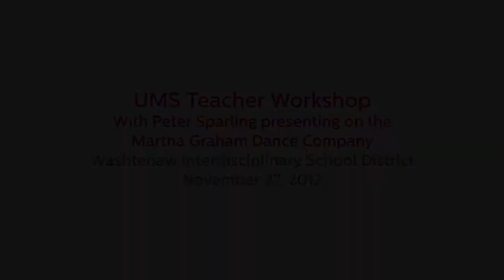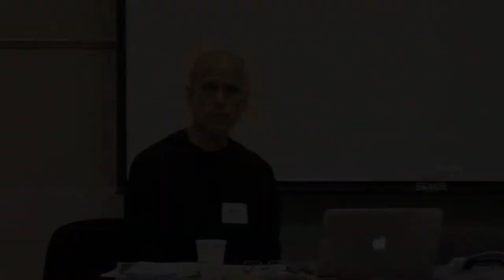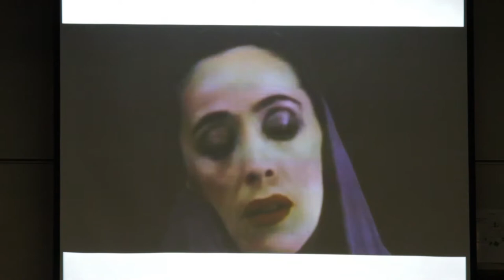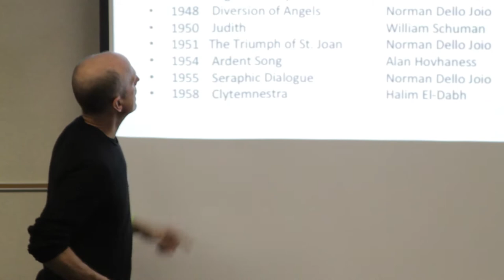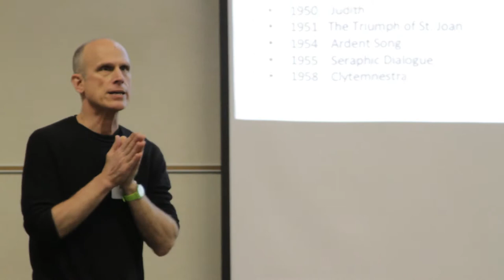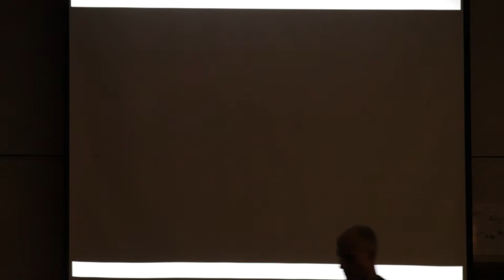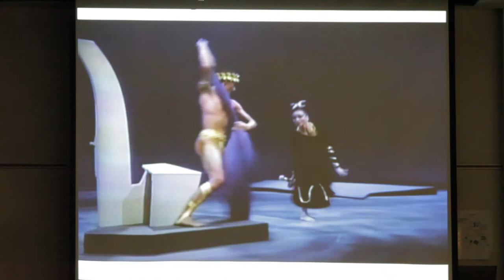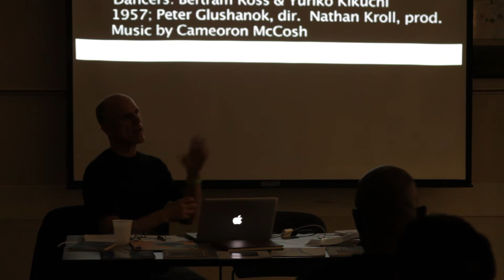Peter Sparling Teacher Workshop